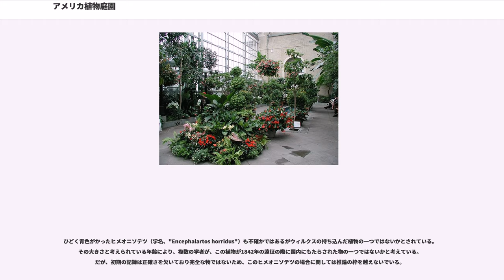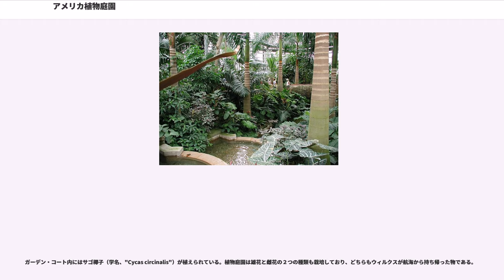アメリカ植物庭園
アメリカ植物庭園（アメリカしょくぶつていえん、英語名The United States Botanic Garden）は、アメリカ合衆国議会によって運営される国立の植物園。英語名の頭文字をとり、USBGと略されることが多い。アメリカ合衆国首都ワシントンD.C.のナショナル・モール東端、アメリカ合衆国議会議事堂の南西に位置する。広大な温室を有する建造物自体は大きく2つに分室されており、それぞれ異なった形で植物の生息地を扮している。園内は入り口で手荷物検査が行われる他、植物庭園南側奥にはトイレも設置されている。

植物庭園はアメリカ議会議事堂の議会施設や土壌維持の責任者である、議事堂建築監によって管理されている。議会の保護下にあるにもかかわらず、植物庭園は国民の休日も含み年中無休で開園されている。これは、植物庭園施設がアメリカ社会全体に帰属していることも意味している。故に、私用や商用目的の催し物などで使用されることはない。

アメリカ植物庭園はアメリカ合衆国政府によって1816年に建設が着工され、1820年に設立された。その後1838年、当時海軍に所属していたチャールズ・ウィルクス（）は、ビンセンス号に乗艦し、アメリカ合衆国議会から命じられた地球周航という探検任務へと出発した。この航海の期間中に、ウィルクスは複数の生きた植物や植物の乾燥標本を収集した。これは、19世紀に長期間の航海中に植物を生きたまま維持できるよう開発されたガラス容器である、ウォードの箱を利用した初期の遠征の一つでもある。航海へ旅立った一団は1842年にアメリカ合衆国へ帰国し、それまで同国内で存在が知られていなかった大量の植物の集積をもたらすこととなった。植物の乾燥標本は現在スミソニアン博物館群の一つでもある国立自然史博物館により管理されている、アメリカ国立植物標本館の中核を成す種類で構成されていた。また生きたままの植物と種子は旧アメリカ特許商標庁に設置されていた温室で1850年まで管理されていた。当時、植物庭園は植物を収容するために造られた建物で、現在はリフレクティング・プールとなっている議会議事堂のすぐ前方に位置していた。

1933年、建物は議会議事堂のちょうど南西にあたる現在の位置に移された。これはそれぞれメリーランド・アベニューを北に、ファースト・ストリートを東に、インディペンデンス・アベニューを南に、そしてサード・ストリートを西に接する位置である。建物は1997年9月1日に改装のため一度閉園され、2001年12月11日に再び一般開放された。この改装による閉園に際し、植物のコレクションはアメリカ植物庭園プロダクション・ファシリティの保管所に移された他、フロリダ州にある温室設備に回収され、また堆肥になるなどした。

植物庭園は南にあるバーソルディ公園と呼ばれる温室も管理しており、デザインはその中心にある噴水も同じく、ニューヨークにある自由の女神像を設計したことで有名なフレデリク・バルトルディによるものである。現時点では西にある庭園で建設工事が進められており、完成すれば植物庭園の別館となる予定である。2006年10月開館予定。なお、この新しく建設される予定の国立庭園は、植物庭園国民基金によって資金が成り立っている。

アメリカ植物庭園は、温室、バーソルディ公園、プロダクション・ファシリティの3つの区域で成り立っている。

園内の温室はそれぞれ、「ガーデン・コート」、「希少種・絶滅危惧種」、「植物探検」、「蘭園」、「薬用植物」、「砂漠」、「オアシス」、「原始庭園」、「環境適応植物」、「ジャングル」の10個ある「部屋」と、「こども庭園」、「瞑想の中庭（Southern Exposure、南向き）」の2つの中庭で構成されている。こうした数々の部屋は独特な植物を強調している他、植物庭園が目指す目標を示すものでもある。園内で最も広い区域はジャングルの部屋であり、上部を覆う樹木の林冠が下からも上からも見えるよう2階通路が設けられている。

また園内はエアコン設備がなく、オアシス部分と管理室を保護している。各部屋はコンピューターによって制御されているセンサーによって、室内環境が植物にとって最善の状態に保たれるよう厳重に監視されている。湿度、日光及び気温は霧を散布させるシステムや、収縮可能なブラインド、動く窓により調整されている。更に園内にある全植物は、人の手によって給水されている。

バーソルディ公園はインディペンデンス・アベニューを渡...